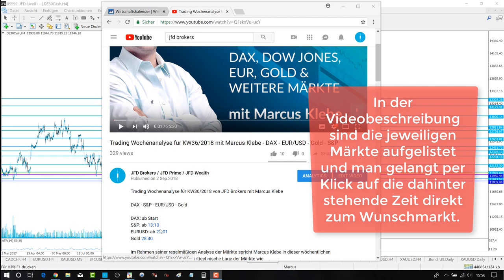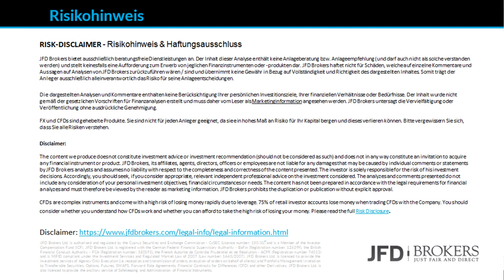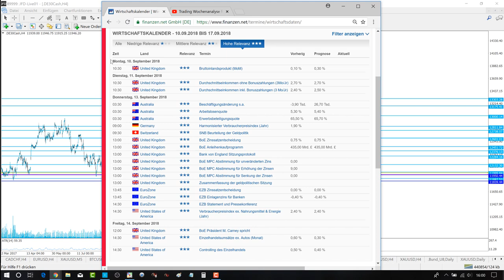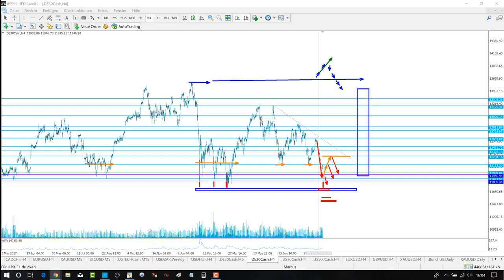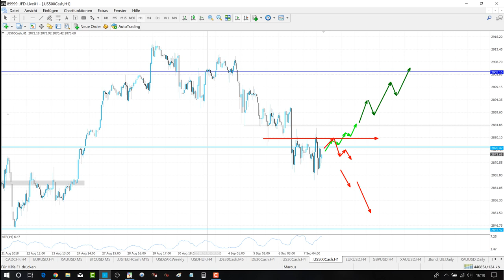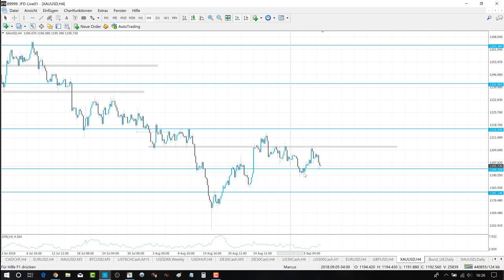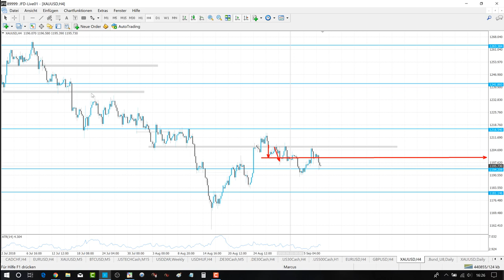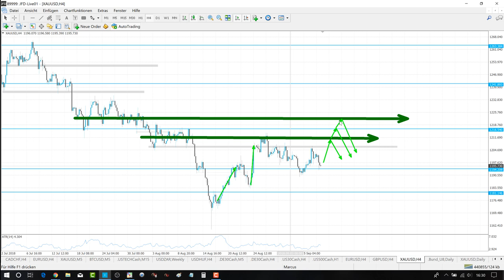Trading Wochenanalyse für KW37/2018 mit Marcus Klebe - DAX - EUR/USD - Gold - S&P